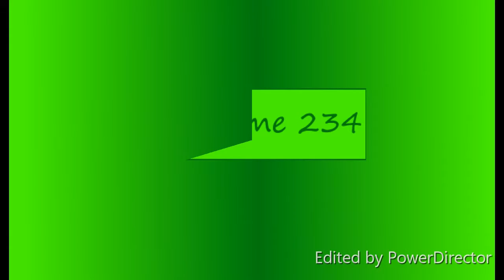All Xbox Startups. Original Xbox - Xbox One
So in this video this will show you all the xbox startups from all the different xbox version!